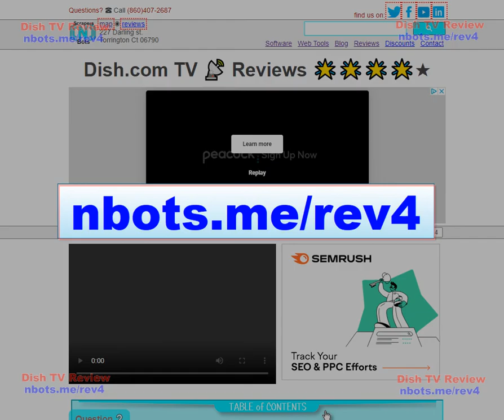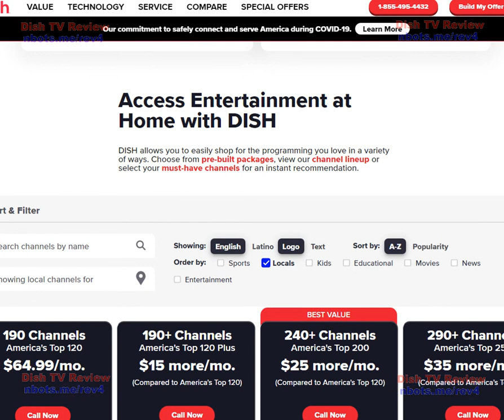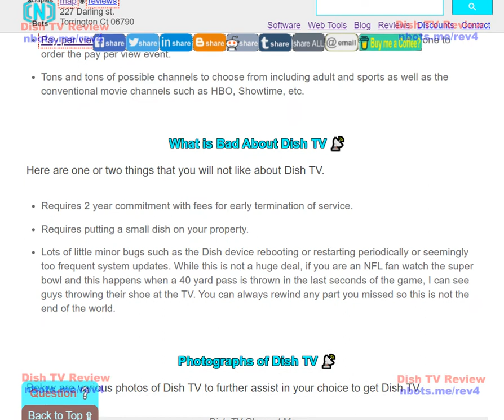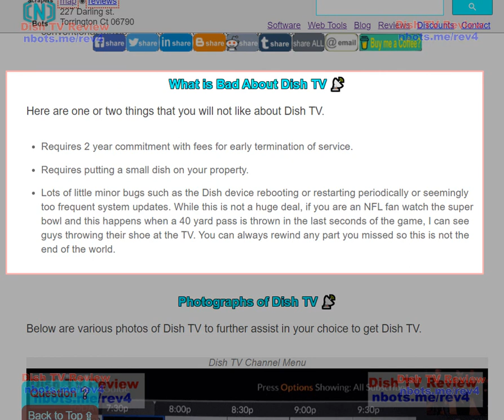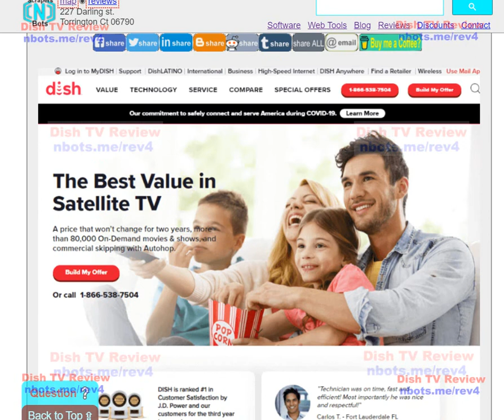Dish Network 📡 Reviews 🌟🌟🌟🌟★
- $10 off per month for 10 months.
 - 20 free movie rentals
 - free surround system

This page contains a very in-depth review for Dish Network TV satellite TV service which is less expensive than cable TV but is Dish TV worth it and good quality or should you keep cable TV?

Many people are getting fed up with the ridiculously high price of cable TV as basic cable TV service generals starts at about $100 or more per month and the monthly fee can increase significantly if you upgrade your cable TV package at all.

In addition, supposed fees and taxes can add ridiculous amounts to the total monthly cost of cable TV, which is why many people are making the switch to a satellite television provider such as Dish.com or DirectTV.com.

Here are some of the great things about Dish TV:

[1] Price. Dish TV has television viewing packages starting at about $65 per month.
[2] Lots of channels and a TV channel menu which is better and more complete ...

Read All Of ➲ Dish TV Review - Is Dish TV Better Than Cable TV?

 - 20 free movie rentals
 - free surround system

Text Transcript for Dish Network 📡 Reviews 🌟🌟🌟🌟★

00:00 In this video I am going to provide you with an honest, dish tv review as I have been a Dish Network TV customer now for the past 6 months. The web page that accompanies this video is
00:16 Overall, I give Dish TV a review rating of 4 starts out of five. Dish TV is a satellite TV service which is a less expensive alternative to cable TV. That is Dish TV's biggest selling point is that Dish TV is generally considerably less expensive than cable TV
00:31 Most cable TV networks start at around $100 per month and go up significantly from there. Dish TV has packages starting at around $65 per month and offers a much more extensive channel line up for that price.
00:49 This image is the Dish TV website, and as you can see, here are the prices 190 channels which include all your local channels and new channels, starting at the time of the recording of this video at around $65 per month.
01:03 for just $35 more per month you get an additional 100 channels One thing I like about Dish TV over Cable TV, in addition to the low price, is one thing cable TV does is they have their fees and taxes
01:17 and to me, that adds a ridiculous amount to the final monthly bill Cable TV fees and taxes add about another $25 to $30 to your monthly cable bill While Dish TV, the added taxes and fees are much more reasonable and honest at around $12 - $15 additional added to your Dish TV bill.
01:29 So Dish TV seems to be a more honest television service than cable TV The good things about Dish TV include the previously mentioned much lower price than cable TV
01:41 The interface and channel menu for finding TV programs and movies is very nice and easy to use, in my opinion, better than the channel menu for cable TV As you scroll through the channel menu, on the right side is a description of the tv program
01:57 Major pay per view events are often displayed as a small banner ad at the bottom of the channel menu which can easily be ordered with your remote
02:18 and a LOT more channels that are part of Dish TV including all the premium channels such as the movies channels like HBO, Showtime, Cinemax, etc The bad things about Dish TV are basically little bugs, I feel there are too many programming bugs with Dish TV for what is suppose to be a pro TV service
02:27 It is possible this is because I usually watch Dish TV late at night and early in the morning which is the time Dish TV may feel most people are sleeping so it is the best time to perform system updates
02:43 These bugs are things like Dish TV restarting or rebooting and then you get a pop up screen with only an OK button so it makes no sense why they even annoy you with this screen
03:04 When these system reboots occur, I can imagine a huge sports fan watching the last seconds of the super bowl and this occurs the viewer would throw their pizza at the TV out of frustration
03:17 Again, you can rewind Dish TV at any time so this is not really a major deal but it is still just a little annoying bug and here you can see images of these Dish TV interruptions I am referring to in relation to the minor Dish TV bugs something Dish TV really needs to work on and fix